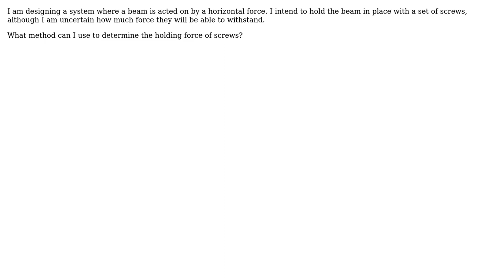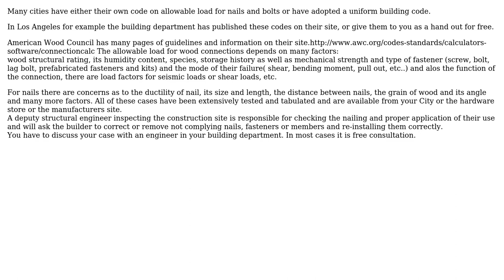Engineering: How to calculate screw pullout strength? (2 Solutions!!)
Engineering: How to calculate screw pullout strength?

With thanks & praise to God, and with thanks to the many people who have made this project possible! | Content (except music & images) licensed under CC BY-SA | Music | Images & others | With thanks to user Sam Weston user Prevost user kamran and the Stack Exchange Network Trademarks are property of their respective owners. You are responsible for your own actions.